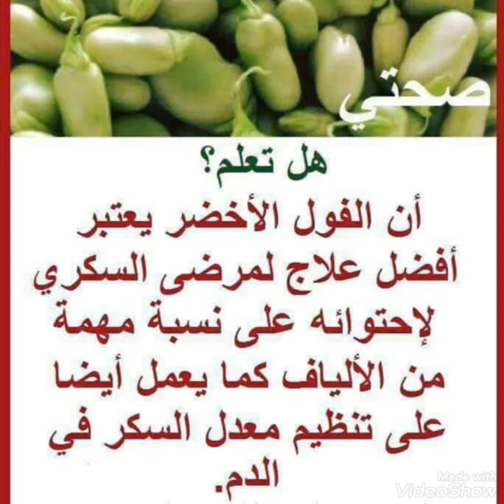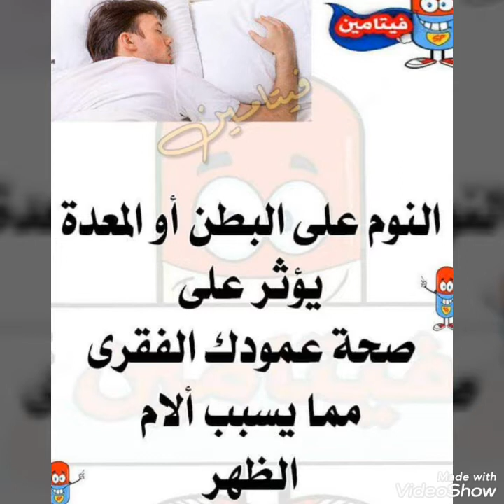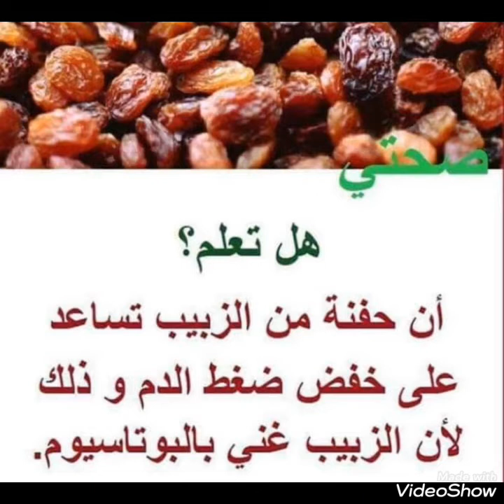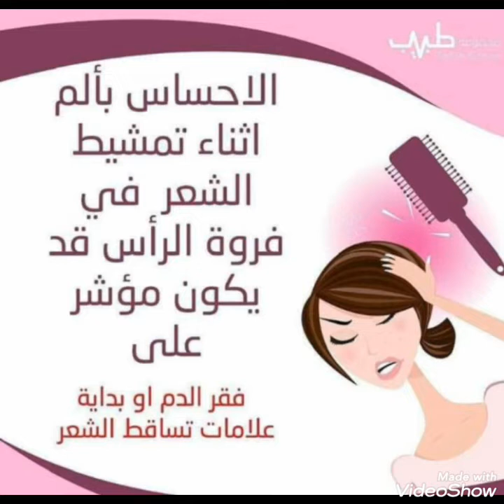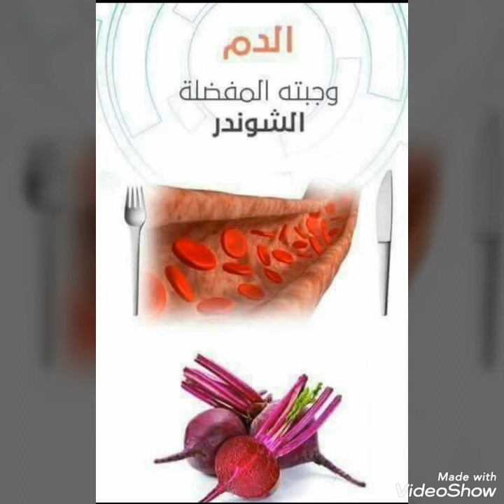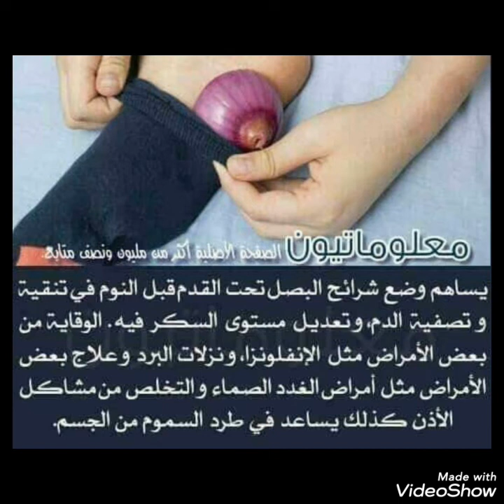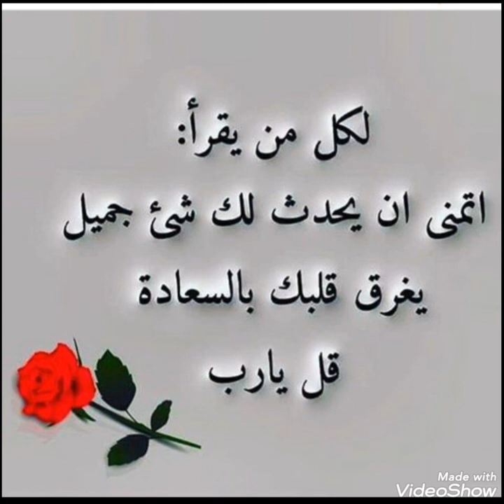🍓💊غذاءك دواءك 💊🏋معلومات طبية هااااااامة🍓💉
💊🍓غذاء الأم بعد الولادة القيصرية:💉🍍
👌ما هو الأكل المسموح بعد الولادة القيصرية؟ وما هي العناصر الغذائية التي تحتاجها المرأة بعد الولادة؟
1- وزعي الوجبات الغذائية إلى حصص صغيرة على مدار اليوم، وتجنبي نظام الثلاث وجبات.

2- الشوربات الدافئة والخفيفة مثل شوربة الدجاج وشوربة الشوفان وشوربة الخضار مفيدة للمرأة بعد الولادة وتعتبر سهلة الهضم ومريحة للأمعاء، بالذات في الأيام الأولى بعد الولادة القيصرية.

3- الأطعمة الغنية بالكالسيوم ضرورية لتقوية عظام الأم وأسنانها وحمايتها من هشاشة العظام. كما يساعد الكالسيوم العضلات على الاسترخاء. كمية الكالسيوم اللازمة للمرأة بعد الولادة هي 1000 ميلغرام يومياً، حيث يستهلك منها الطفل خلال الرضاعة الطبيعية بين 250 و350 ميلغرام. الحليب والسبانخ من أهم مصادر الكالسيوم.

4- لتجنب الإصابة بفقر الدم، ولتقوية الجهاز المناعي، يجب عليك تناول الأغذية الغنية بالحديد دون مبالغة، كالتين والفواكه المجففة وكبدة اللحم والعسل الأسود. كمية الحديد اللازمة للأم أثناء الرضاعة هي 9 ميلغرام يومياً.

5- الأطعمة الغنية بفيتامين سي تحارب الالتهابات وترفع جهاز المناعة، ومن أهمها الجوافة والبرتقال والبروكلي والبطيخ.

6- الأطعمة الغنية بالألياف تساعد على تسهيل عملية الإخراج وتجنب الإمساك، لذا احرصي على تناول الخضراوات والفواكه الغنية بالألياف، واستبدلي الخبز الأبيض بخبز الشوفان الأسمر، وتجنبي الإثقال بالكربوهيدرات.

7- تناولي الأطعمة الغنية بالبروتينات لتساعد جسدك على تجديد الخلايا، وتسريع الشفاء، كمنتجات الألبان والمكسرات، كذلك البيض الذي يوفر الزينك إلى جانب البروتين، والأسماك التي ستمدك بأوميغا 3.

8- الحبوب الكاملة، منتجات الألبان قليلة الدسم، الشوفان، المكسرات، الكركم، الحلبة، الفواكه والخضراوات، الثوم، الزنجبيل، الكمون، بذور السمسم... هذه كلها تعتبر أطعمة مفيدة للمرأة بعد الولادة القيصرية والطبيعية.

9- السوائل مهمة جداً للوقاية من الإمساك والجفاف بعد الولادة. عليك شرب ليترين من الماء يومياً على الأقل، كما ننصحك بشرب الحليب قليل الدسم للحصول على الكالسيوم وتحفيز إفراز الحليب للرضاعة الطبيعية. ومشروبات الأعشاب كالحلبة تحفز إنتاج الحليب أيضاً. يمكنك زيارة مقال مشروبات بعد الولادة القيصرية للحصول على معلومات أكثر حول المشروبات المهمة للمرأة بعد الولادة.

الأكل الممنوع بعد الولادة القيصرية:
يفضل تجنب بعض الأطعمة بعد الولادة القيصرية لأنها تسبب بعض المشاكل المزعجة للمرأة مثل الإمساك والغازات والانتفاخ، أو تقلل من نسبة إفراز الحليب، أو تعمل على تخزين الدهون في الجسم مما يسبب زيادة الوزن، وهو ما تكرهه كل امرأة بعد الولادة. أهم ممنوعات ما بعد الولادة هي:
1- الوجبات السريعة والأطعمة المقلية والدهنية.

2- الأطعمة الغنية بالتوابل والتي قد تسبب مشاكل في المعدة وقد تغير نكهة الحليب للطفل.

3- الأطعمة المسببة للانتفاخ والغازات مثل القرنبيط، والفلفل الحلو، والعدس.

4- تجنبي الأرز الأبيض في الأيام الثلاث الأولى بعد الولادة، وبعد ذلك يمكنك تناوله.

5- يفضل استبدال الخبز الأبيض بخبز الشوفان، أو أي نوع آخر من الخبز الصحي.

6- تجنب المبالغة في تناول المشروبات المحتوية على الكافيين كالقهوة والشاي، يمكنك تناولها بكميات صغيرة.

7- المشروبات الغازية.

8- تجنب المبالغة في شرب العصائر الحمضية أو المحلاة بكميات كبيرة من السكر.

9- تجنب المبالغة في تناول الحلويات والسكريات.

10- تجنب التدخين وشرب الكحوليات بعد الولادة وخلال فترة الرضاعة الطبيعية.

احرصي على اتباع نظام غذائي صحي عزيزتي الأم بعد الولادة القيصرية، كي يلتئم جرحك سريعاً دون مشاكل أو مضاعفات وكي تستعيدي قوتك بأقرب فرصة ممكنة وتحصلي مع طفلك على تجربة رضاعة طبيعية صحية وسهلة

👌👈وصفات_لإزالة _الكرش بعد العملية القيصرية💊💉💊

🔸•القرفة: تحتاجين لتحضير هذه الوصفة إلى ملعقةٍ من القرفة،
🔸وملعقة من العسل،
🔸وملعقة من الكاكاو،

👍 اخلطي المكوّنات معاً، ومن ثمّ تناولي ملعقةً منها صباحاً قبل وجبة الإفطار، وانتظري لمدّة ثلاثين دقيقة قبل البدء بتناول وجبة الإفطار؛ فهذه الوصفة تُقلّل من شهيّتك، وتُذيب الدهون في منطقة البطن.

🔹•الفلفل الأسود:
🔸 أحضري أربع ملاعق كبيرة من عصير الليمون،
🔹وملعقةً كبيرةً من الفلفل الأسود،
🔸وملعقةً كبيرةً من العسل،
🔹وكوباً من الماء الفاتر،

👍 اخلطي جميع المُكوّنات جيداً، ثمّ تناولي الخليط مرّتين في اليوم.

🔸•الليمون: اعصري حبّةً من الليمون، وأحضري قشر ليمونة مع نصف لترٍ من الماء، انقعي قشر الليمون في الماء، ثمّ أضيفي قطراتٍ من عصير الليمون إليه، ثمّ اشربيه كلّ صباح قبل تناول وجبة الإفطار.

🔹•قشر البرتقال والليمون: أحضري القليل من قشر البرتقال وحبّةً من الليمون، ثمّ ابرشي قشور البرتقال، بعد ذلك ضعي مبشور قشر البرتقال في وعاءٍ مليءٍ بالماء، وأضيفي إليه عصير الليمون، ثمّ ضعي الوعاء على النار، واتركيه إلى أن يغلي، ومِن ثمّ صفي المياه من قشر البرتقال جيّداً، واشربي المياه مرّتين في اليوم، مرّةً في الصباح، ومرّة في المساء، كرّري هذه الوصفة لمدّة ثلاثة أسابيع.

🔸•إكليل الجبل: أحضري كميّاتٍ مُتساوية من البابونج، وإكليل الجبل، والميرميّة، ثمّ ضعيها في كوب ماء، واتركيها لمدّة ثلاث ساعات، ومن ثمّ تناوليها، وكرّري هذه الوصفة يوميّاً.

نصائح لإزالة الكرش بعد العملية القيصرية
🔻•أكثري من شرب الماء؛ لتُعوّضي ما فقدتيه نتيجةً للجهد، والعرق، والتبوّل، وما فقدتيه من الدم، ولتُعزّزي من عمل الدورة الدمويّة.
🔹•أكثري من تَناول المَشروبات الصحيّة؛ كالحليب، واللبن، والزبادي الرائب، والكاكاو، والقرفة بالحليب، والسحلب وغيرها.
🔻•تناولي المشروبات العشبيّة؛ كاليانسون، والنعناع، والميرميّة، والكراوية، واحرصي على عدم الإكثار من شُرب الميرميّة والنعناع؛ لأنهما يُقلّلان من إفراز اللبن في ثديك.
🔹•أكثري من تناول الخضروات الخضراء، والفواكه.
🔻•ما